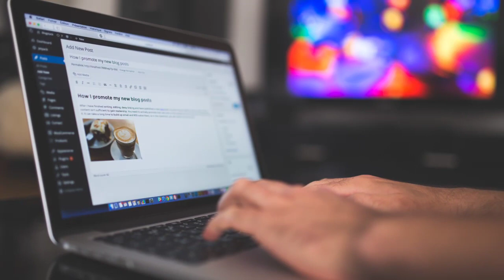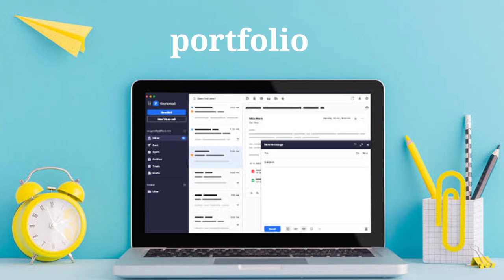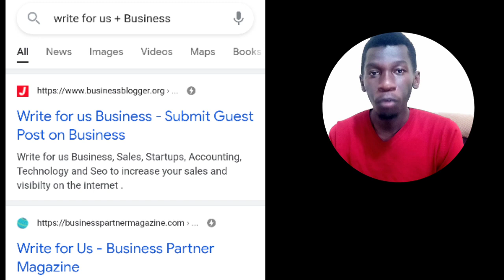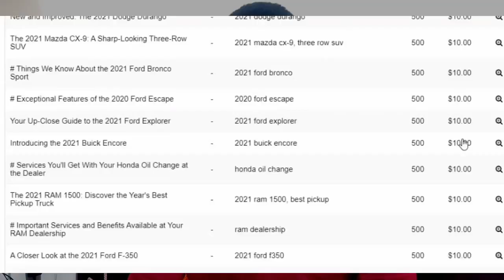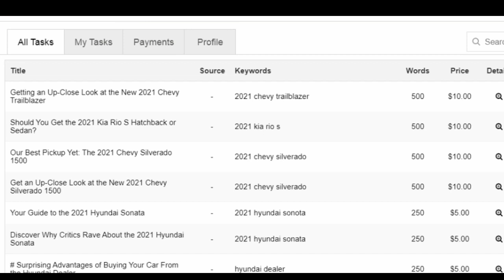How to Make Money Online in Kenya - Up to 1,000 Ksh per Task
Would you like to make money online in Kenya? Did you know that with article and content writing you can earn a decent living online. Once you learn the skill of content writing making money online becomes easier. Many people want to earn money online in Kenya, but, they don't want to get the skill.

There are many article writers around the world. And those that get paid the most tend to earn better because of their skill level. Don't be the type of person that is constantly browsing the web to find out methods of making money but never taking action. Article writing is a great way to earn because it allows you to work from home, and you get to do the jobs at your pace once you reach a certain level.

One of the best ways to make money online in kenya through m-pesa is by taking up article writing jobs. You can work with direct clients, or even local clients who one different writing accounts. Content writing is a long term thing because you will always have people who need the kind of work you are offering. Seveal websites go up daily. This means that there are people who need articles written for them. Article wirting in Kenya is continuing to grow.

We have two levels of training. One for newbiews and another that is more advanced, which is sure to land you your first job even faster is you do your due diligence.

The videos created on our channel are for educational & informational purposes. Your earnings on any platform or method discussed on our channel largely depends on a variety of factors including but not limited to your hard work, research, and skill level. Just because it doesn't work for you doesn't mean it's fake or a scam. All content we publish is well researched & verified. Also, we partner with some of the companies we talk about so you can assume that some of the links you come across in the description box may be affiliate links.